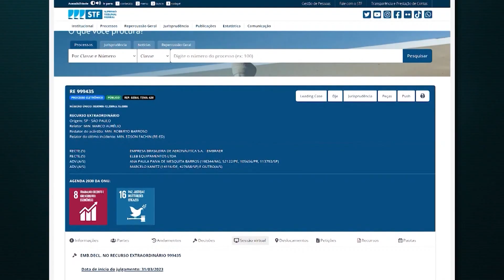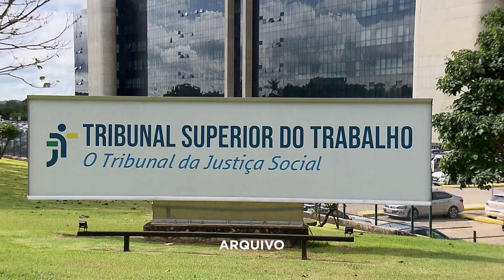📺 JJ1 – Retro2023: Intervenção sindical em demissões em massa é tema de decisão do STF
Segundo a decisão, a exigência de intervenção sindical em demissões em massa vale a partir da publicação da ata da decisão do STF.